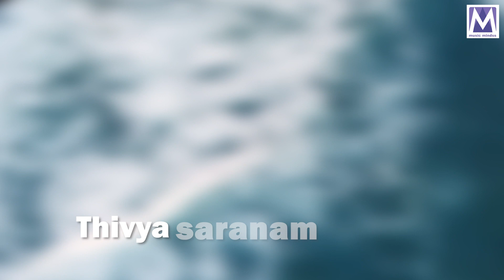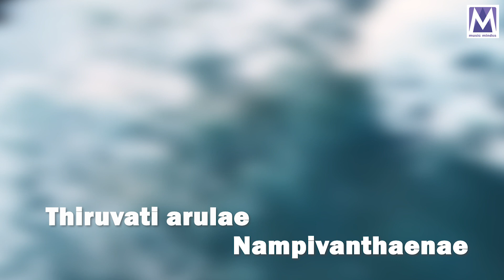Nambi Vanthaen - Lyrical Video | NAMO Vol 1 | Beryl Natasha, Clement Vedanayagam | Music Mindss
Presenting you the Nambi Vanthaen Lyrical Video from  NAMO Vol 1 sung by Beryl Natasha. Tamil Christian Songs, Devotional Songs.

Album : Namo vol 1
Song :  Amen Alleluyah
Album :  Namo
Singer : Beryl Natasha
Lyrics : Clement Vedanayagam
Production: Music Mindss